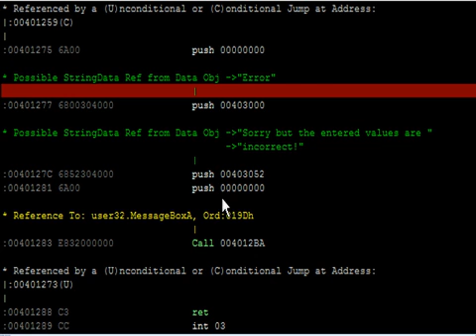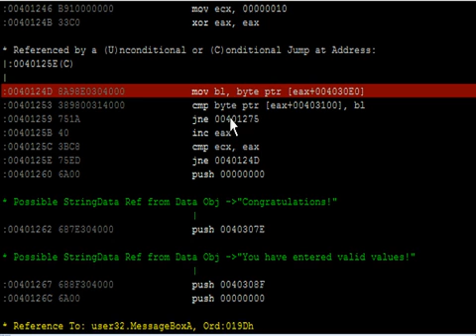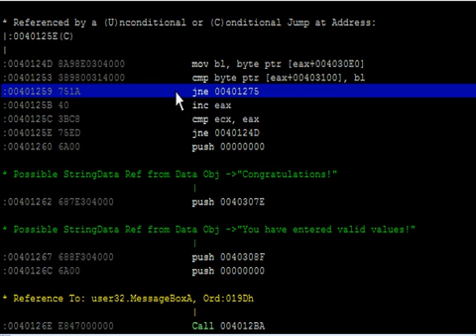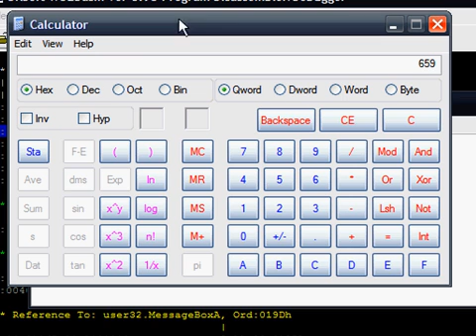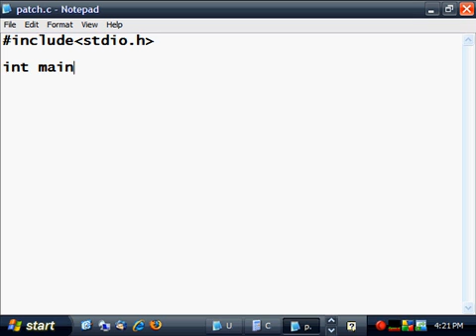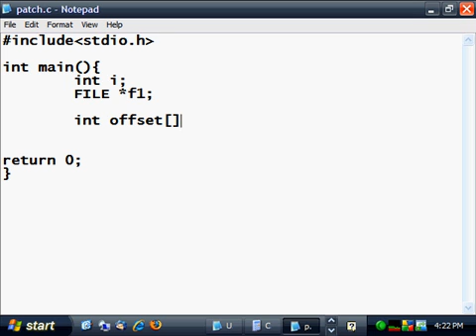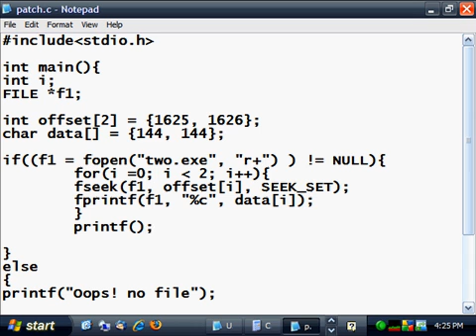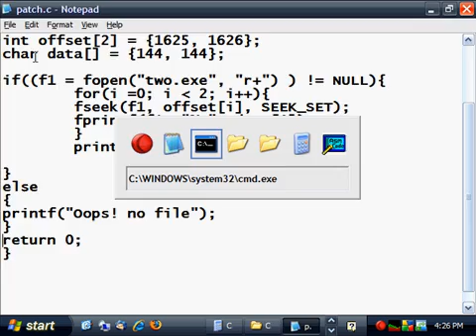Programming & patching: How to patch a program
In this video, we'll crack a program (crackme) by a patch which we will program ourselves in the C language.
It will be  fun!